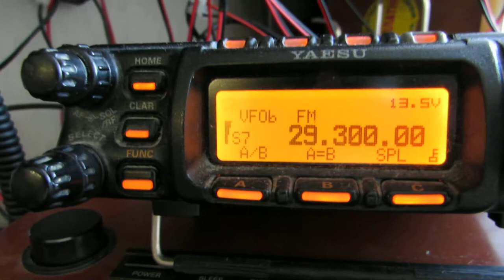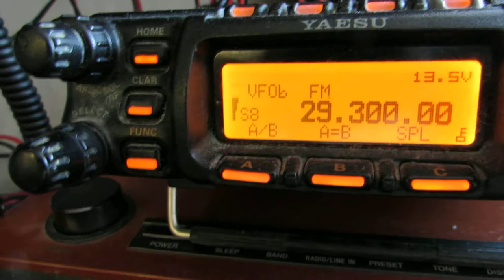Тест 6 (днем): Антенна - МШУ - АТТ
Днем пробую принять на МШУ